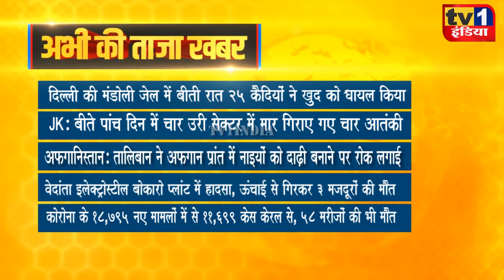Taza Khabar | Morning News Updates | प्रमुख सुर्खियां 28.09.2021